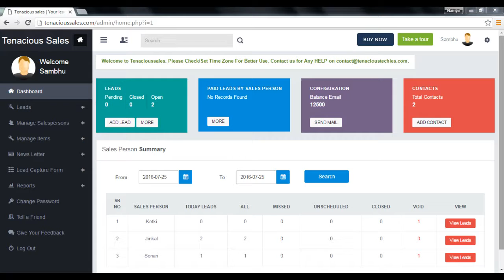How to Delete Template in Tenacious Sales CRM